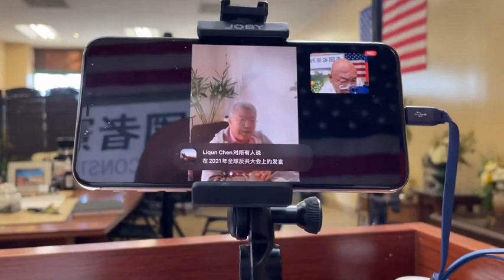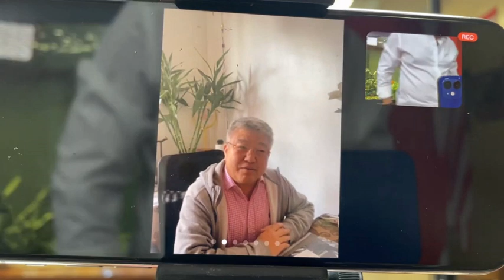中国民运全球网络大会9：中国民主党全联会总部主席宁先华、青年网红刘大圣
如果您喜欢陳破空频道，诚请打赏。不胜感谢！
全览他的节目音频、文字、政论与文学作品、段子，以及在线互动。支持破空，支持中国民主化！